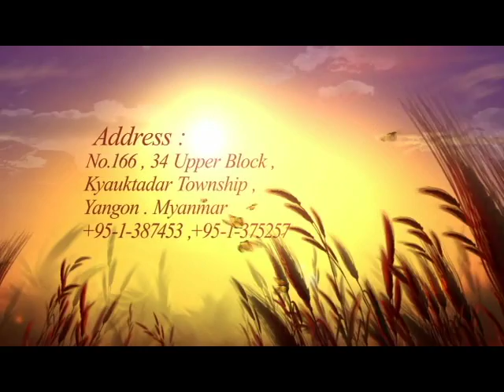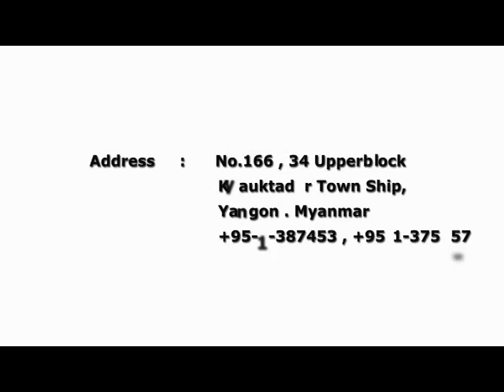Home come to root EP 3